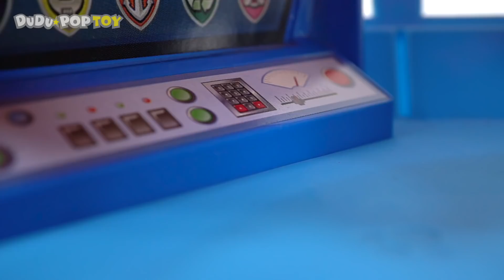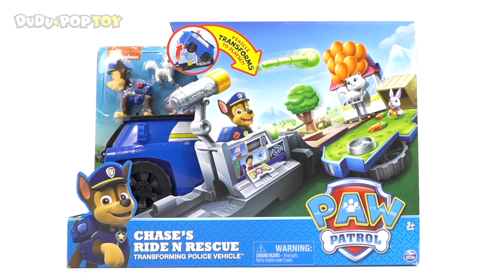Paw Patrol Marshall Ride N Rescue Transforming fire truck! Defeat angry red hulk!